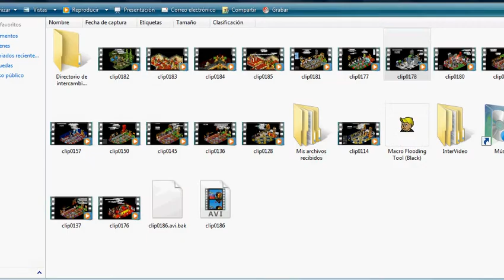!Petada al Robate Cafe de :.:greg7:.:!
!Petada al Robate Cafe de :.:greg7:.:! !Petada al Robate Cafe de :.:greg7:.:!